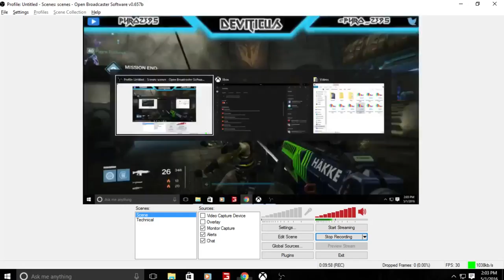Black Spindle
My friends and I completing a run to get Black Spindle in Destiny